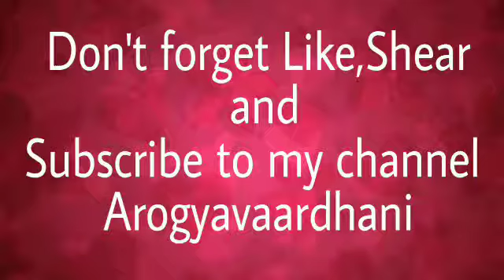Benefits of Soyabean Eating